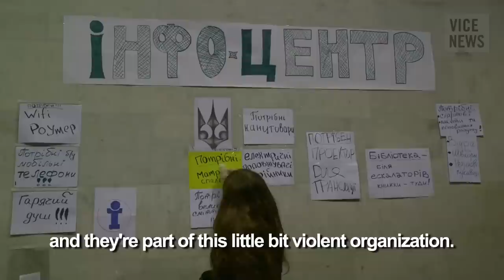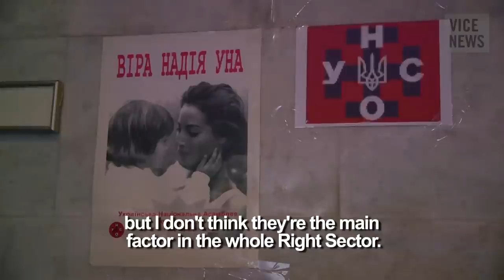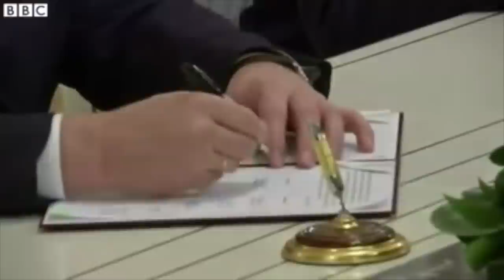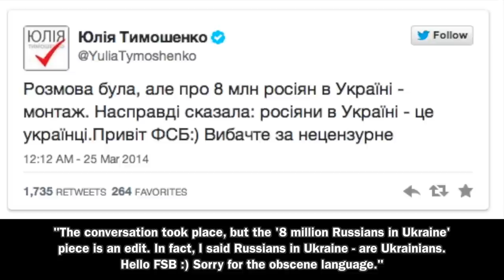Roses Have Thorns (Part 1) Euromaidan & Crimea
Roses Have Thorns - Casualties of the Ukrainian Revolution

November 2013 - March 23, 2014